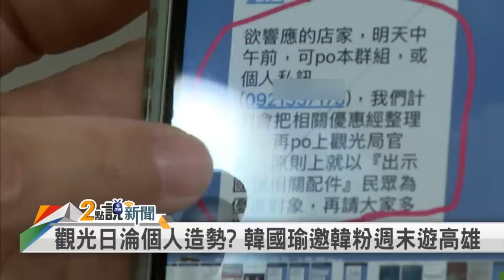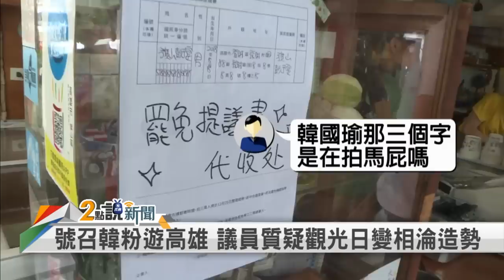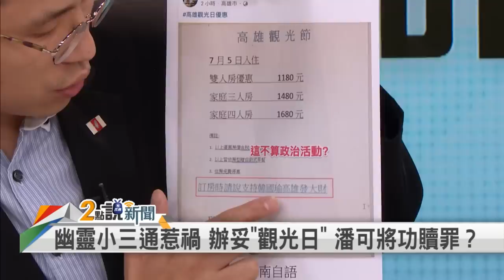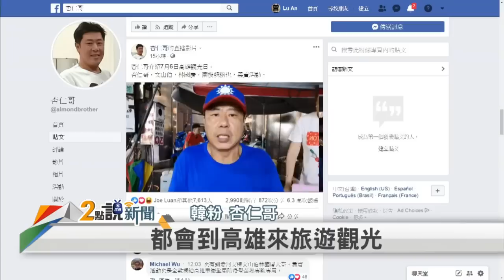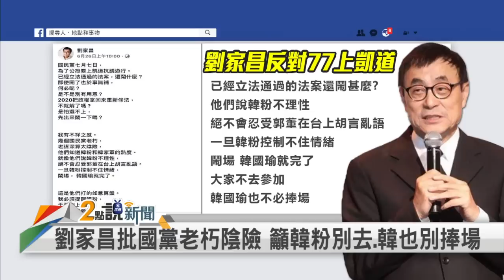【2點說新聞】郭韓相爭 藍誓師蒙陰影？ 會見劉結一？柯先打模糊仗 2019.07.05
📌 變相造勢？高雄觀光日登場 熱情擋得住疫情？
📌 假公濟私？觀光日活動 遭爆商家要配合才宣傳
📌 號召韓粉遊高雄 觀光日活動恐淪個人造勢？
📌 防治登革熱！韓粉捐款200萬 韓好意思拿？
📌 角力舞台？初選白熱化 藍週日誓師蒙陰影？
📌 抗議兼造勢！挺韓人士籲杯葛 韓粉郭粉恐衝突？
📌 慌了？週日凱道誓師 國民黨籲"各種粉都要來"
📌 只想做「桶箍」？邀郭韓上直播 王到底在想啥？
📌 終於敲定！返台前夕柯劉會 試水之旅壓軸戲？
📌 見不見劉結一  柯先打模糊仗 有「不能說的秘密」？
📌 把台灣人放哪？劉結一推統一 柯Ｐ還要見？

【主持人】
張孟琦

【節目來賓】
🗣民進黨新北市議員                         戴瑋姍
🗣民進黨新北市議員                         黃俊哲

📡 民視新聞台(53台).民視台灣台(152台)